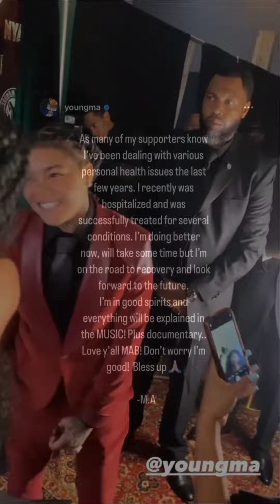Young MA Announces Plans To Open Up About Health Issues In New Music & Documentary.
Young MA recently shared a post to her IG stories letting her fans know her current health and what she has planned in up coming projects ahead after health scare.